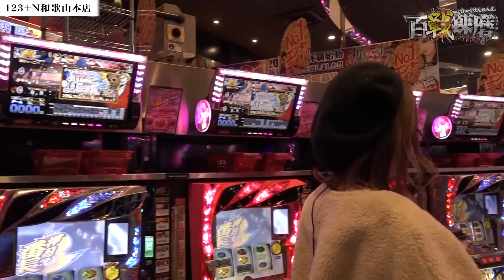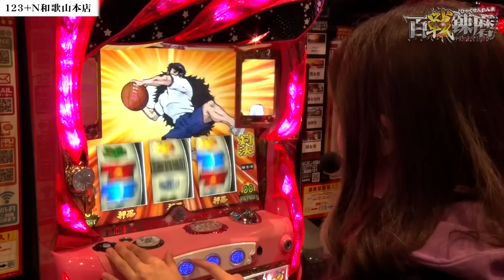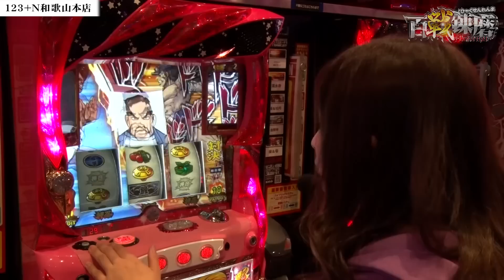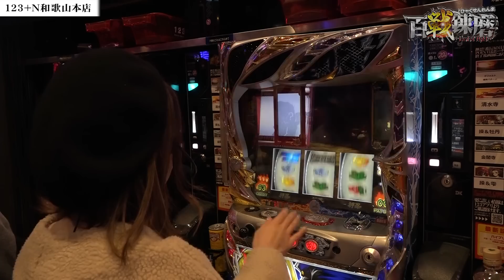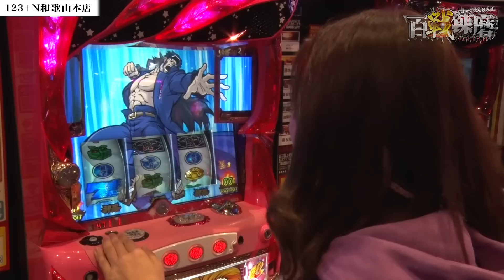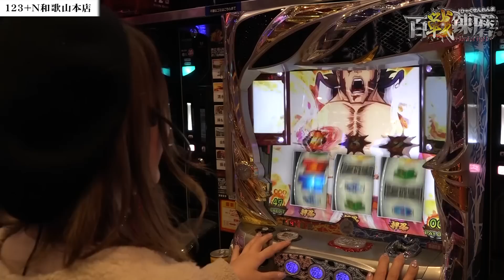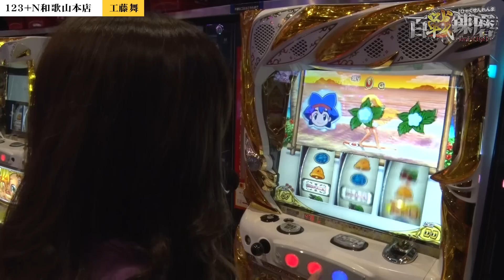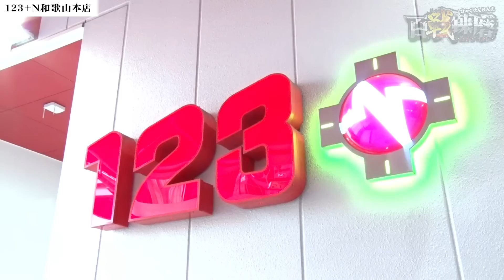【絶頂対決で大量上乗せなるか!?】百戦錬磨 第44戦‹果生梨&工藤舞›【押忍！番長3/クレアの秘宝伝 ～眠りの塔とめざめの石～】パチスロ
第44戦は123+N和歌山本店でお馴染み果生梨&工藤舞が参戦！！
今回は『押忍！番長3』で初となる並び実戦を決行！
「並び打ち」で過去最高のパフォーマンスを発揮する!?
己の限界を越えて行け!!

【出演者】
・工藤舞

・果生梨（DMMぱちタウン専属）

【実戦機種】
『クレアの秘宝伝 ～眠りの塔とめざめの石～』

『百戦錬磨』とは、数々の実戦で鍛えられること。
また、多くの経験を積んでいること。つまり、多くの戦いに臨んでパチンコ・パチスロを鍛え磨くことをいう。
今宵、全てのライター・タレントが最高のパフォーマンスを発揮する!!

クレアの秘宝伝 ～眠りの塔とめざめの石～　の機種情報はコチラ